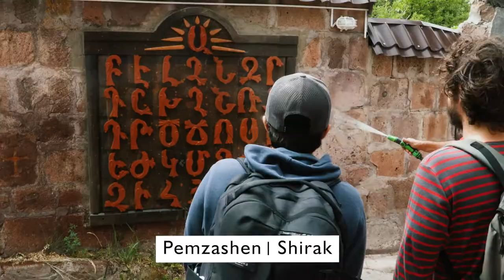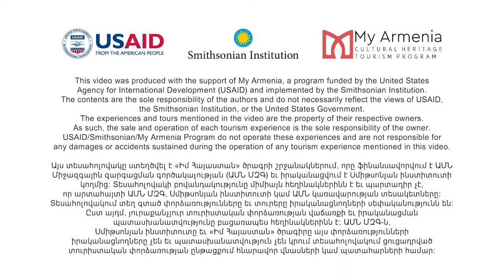Stone Art Guest House - Tufa souvenir making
The families of stone master Volodya Saribekyan and Hovhannes Margaryan have been neighbors for almost two centuries. Their grandfathers moved from Mush to Pemzashen in 1827 and built the first houses around the village church. They recently turned their gardens into an art gallery where they showcase Pemzashen’s rich stone heritage through art. Their initiative not only highlights the multifaceted traditions of stones, but also conveys the values of Armenian culture and local identity.